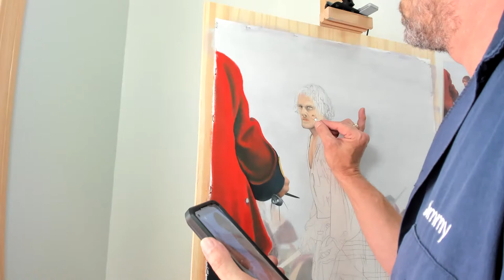Pastel painting of James Fraser Battel of Culloden. #8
Working on my next pastel painting of Jamie Fraser from Outlander. I'm using Prismacolor's Nupastels, and CarbOthelo Stabilo pastel pencils, on Windsor newton 140# cp watercolor paper coated in clear gesso. Drawing ASMR